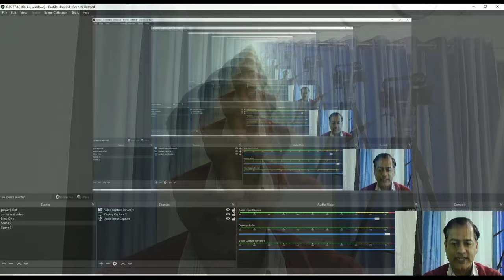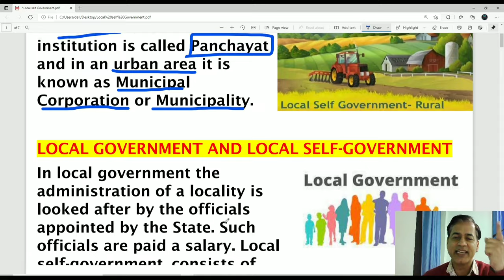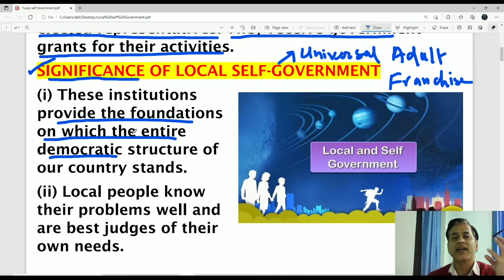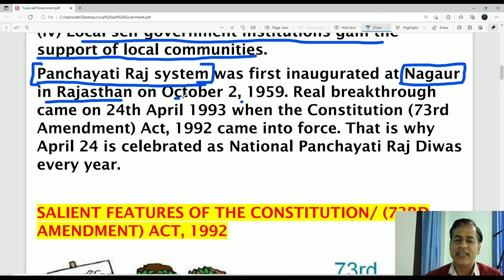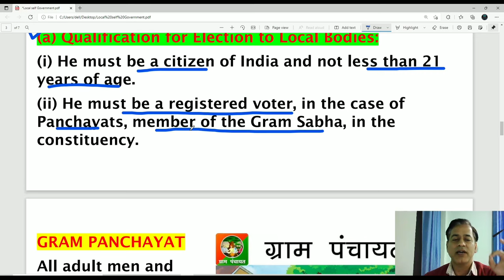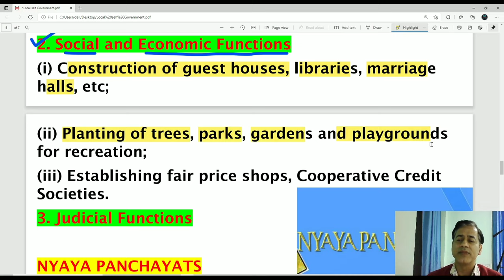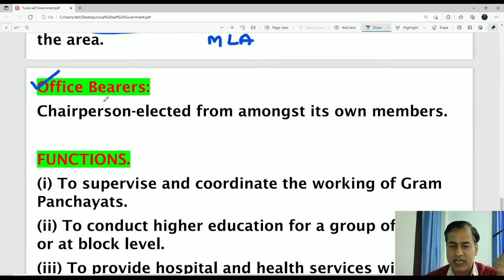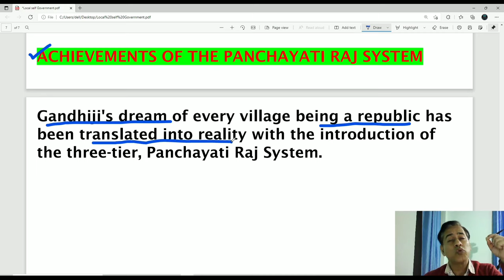Local Self Government - Rural | ICSE Class 9 Civics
Local Self Government - Rural | ICSE Class 9 Civics | ‎@Sir Tarun Rupani

Welcome to the family of Rising stars:
This batch dedicated to ICSE Class IX Only. All Notes and Video Lessons are available in the following Platforms.